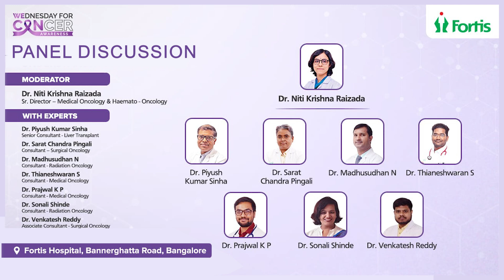Fortis BG Road Cancer Live: Ablative Techniques for Liver Cancer with Dr. Niti & Dr. Sonali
Welcome to Fortis BG Road Cancer Live with Dr. Niti Krishna Raizada and Dr. Sonali. This episode delves into the use of Radio frequency Ablation (RFA) and other ablative techniques for treating liver cancer.
Discover the advantages of these minimally invasive procedures and their impact on patient care.

Highlights:
- RFA for Liver Cancer: Understanding the procedure.
- Ablative Techniques: Exploring various options.
- Treatment Benefits: Improved outcomes and recovery.

Stay informed about cutting-edge liver cancer treatments from leading experts.